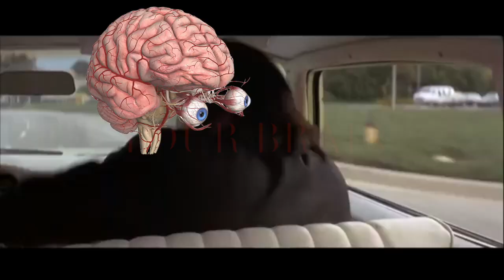Your Brain After Studying For Finals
Always give your mind a relaxing brainstem massage... Or else!